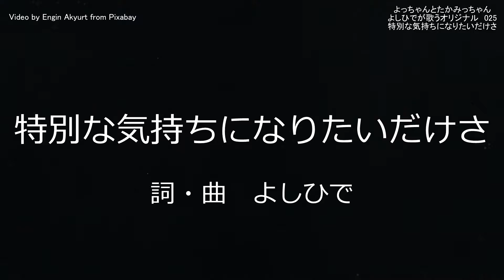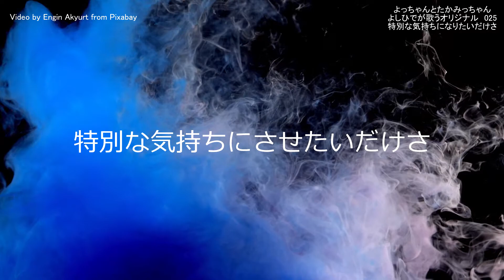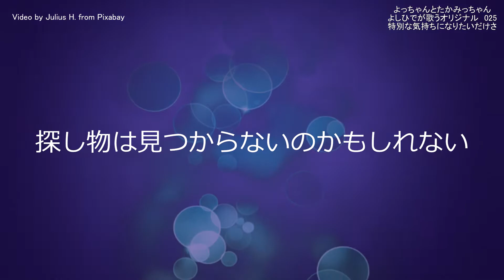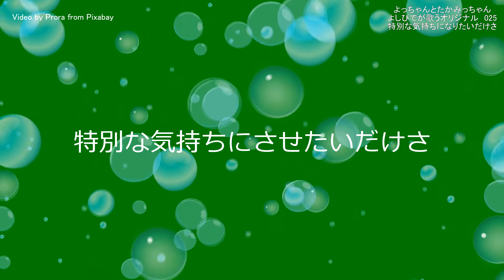特別な気持ちになりたいだけさ よしひでが歌うオリジナル 025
詞・曲　よしひで